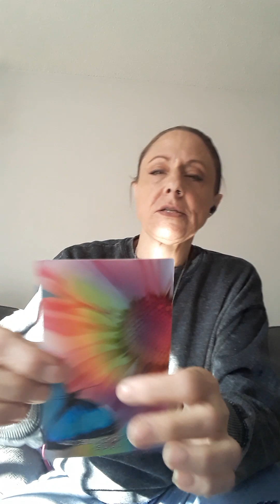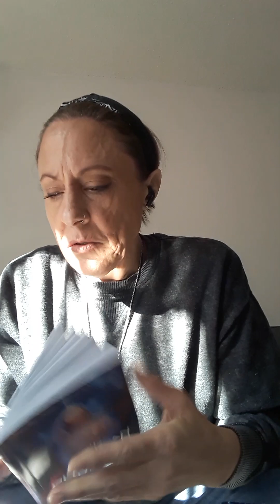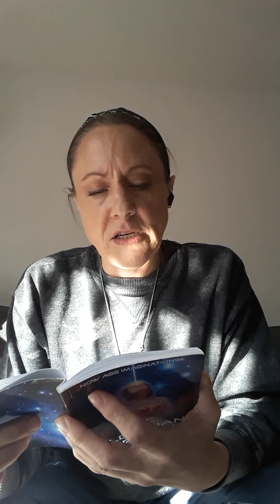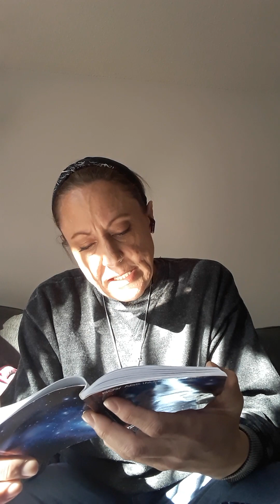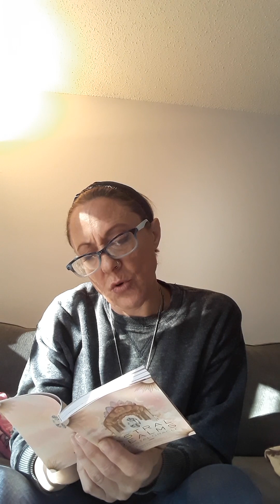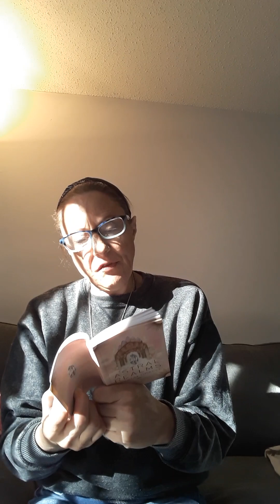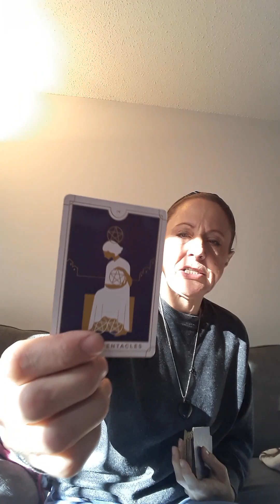messages from pleiadian guides jumped timelines again